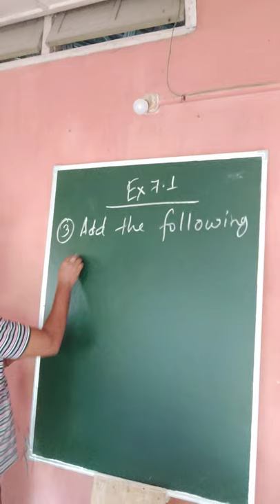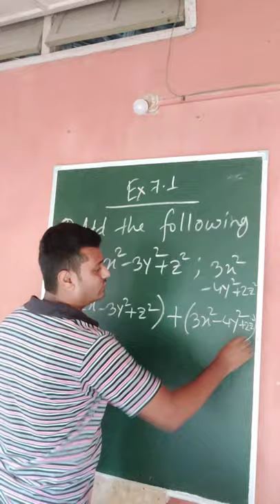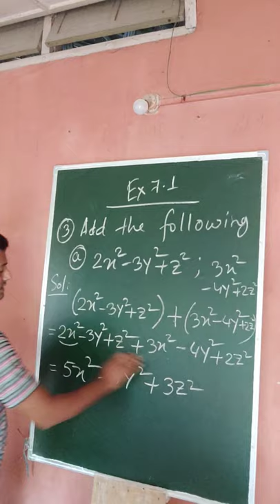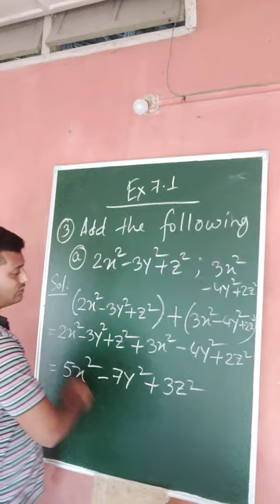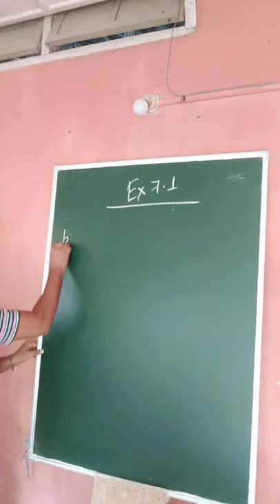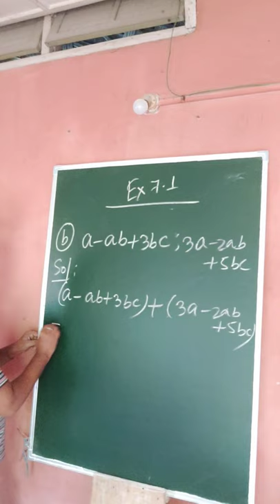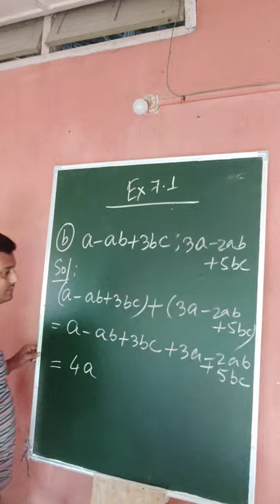Class 8 ex 7.1 Question Number 3 (a) and (b)